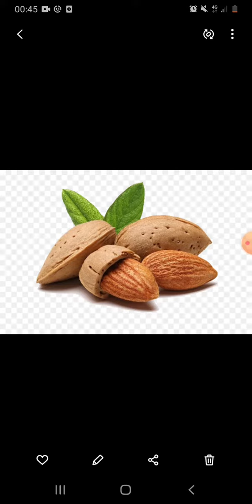fruit 4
fruit